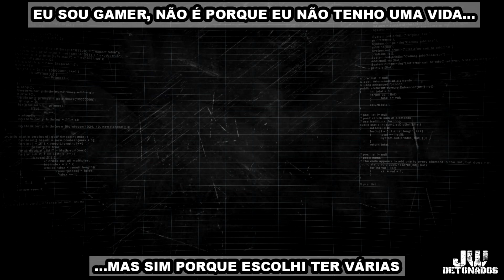XOne │ CALL OF DUTY: MODERN WARFARE [REMASTERED] #21 [ VOANDO ALTO ]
CHAVE PIX:
CHAVE ALEATÓRIA:
f02fc18e-cc76-4aa4-baab-14676bc52bb9

Kwai:
JWDETONADOS